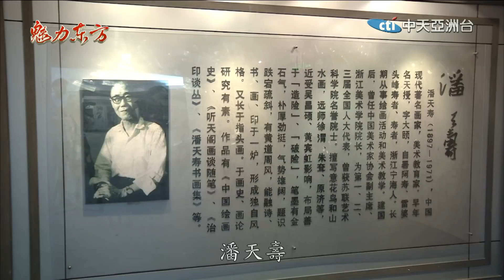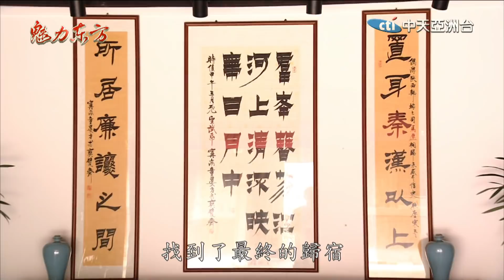2018.09.01魅力東方 寧海生態旅遊 花海經濟風生水起